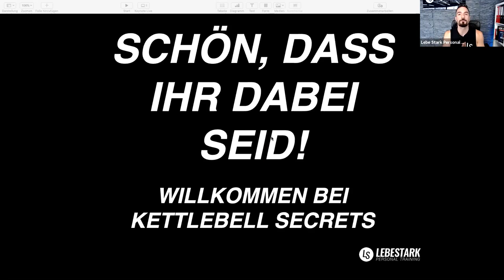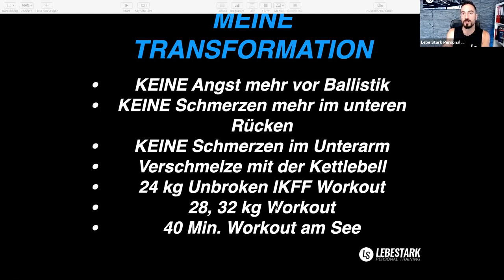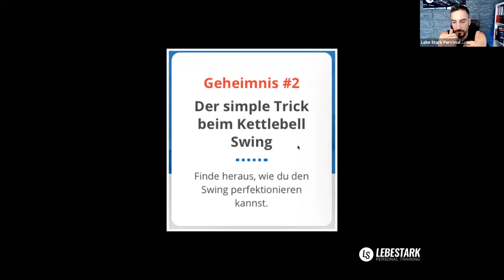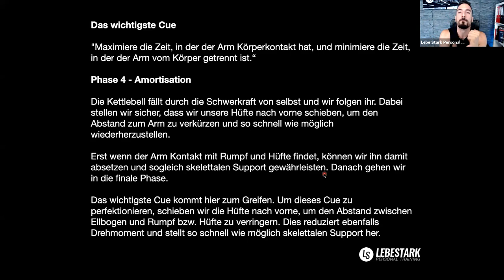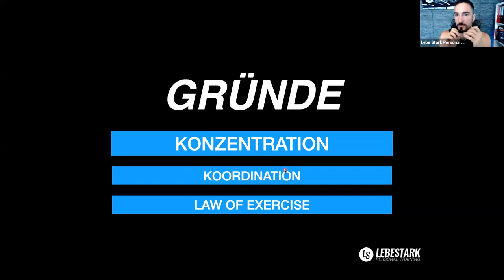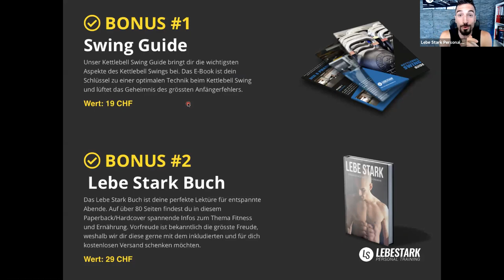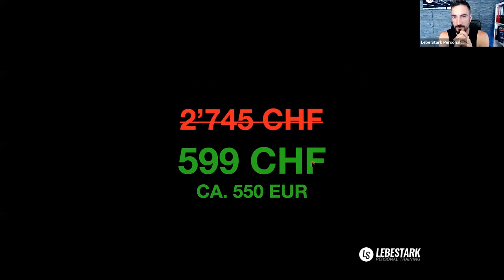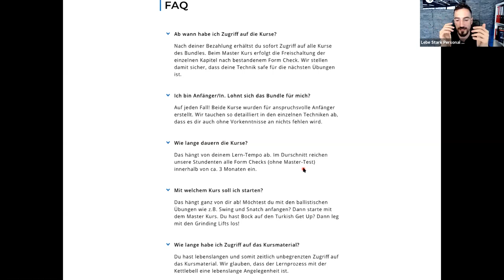KETTLEBELL SECRETS: Die grössten Geheimnisse der Kettlebell - (August 2020)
Jeden Monat veranstalten wir ein kostenloses Webinar mit 60 Minuten lang gratis Coaching. Dieses Kettlebell Webinar nennen wir "Kettlebell Secrets" und es beinhaltet eine ganze Reihe von Geheimnissen, die du mit der Kettlebell für dich entdecken kannst.

Wir zeigen dir in diesem kostenlosen Online Seminar die Geheimnisse einer soliden Kettlebell-Technik.

Das Ganze dauert ca. 60 Minuten und beinhaltet exklusives Wissen über die Kettlebell, eine Q&A Session und ein einmaliges Kurs-Angebot für dich!

Die Geheimnisse:

- SECRET #1
Diese Atmung verleiht dir mehr Power!

- SECRET #2
Der einfachste Trick beim Kettlebell Swing

- SECRET #3
Die einfachste Workout Methode

Q&A:

- In der anschliessenden Q&A Runde beantworten wir deine Fragen ausführlich und genau

Das Webinar ist eine Serie als Einstieg in unsere Lebe Stark Kettlebell Academy.

Klicke hier um dich bei unserer Lebe Stark Academy zu registrieren